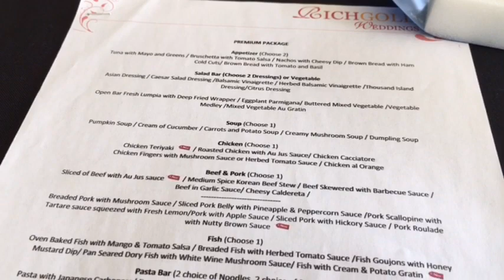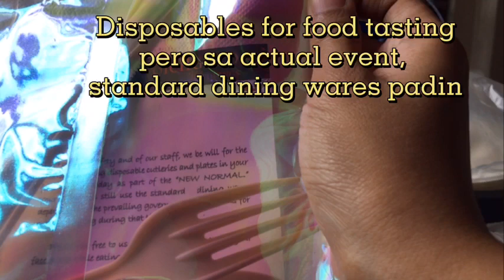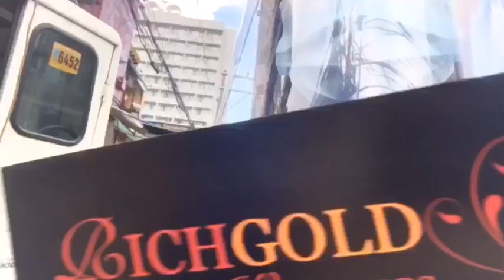FOOD TASTING 1 OF 3 | MY QUARANTINE WEDDING SERIES PART 3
We would like to share our ‘food tasting’ experience with Richgold Weddings. They are very accomodating despite of the restrictions this quarantine season. Enjoy watching! ❤️😍